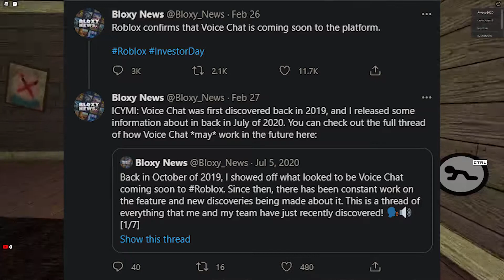We need to talk!!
Hey, my name is RCPD and here on the channel we do roblox and fortnite.

If you want to be in a video join are discord

there is the link my roblox name is Atvguy2020

my fortnite one is rcpd83 so add me so we can play eny way coment down the word read if you read it this far. Eny way have a great day.